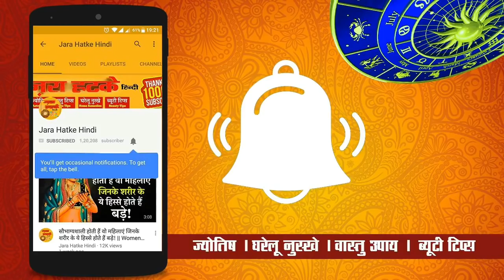नवरात्र 2018: महागौरी की पूजा और महत्व